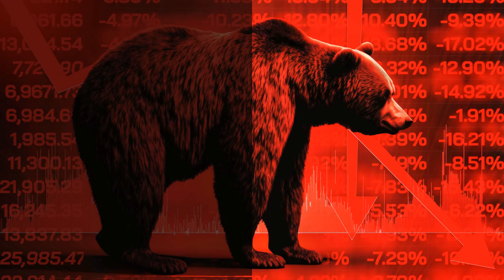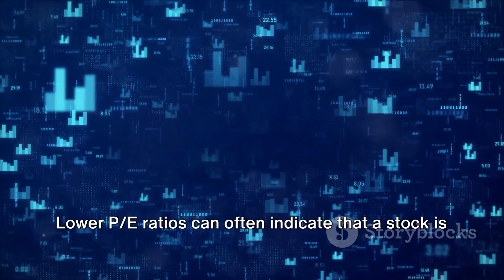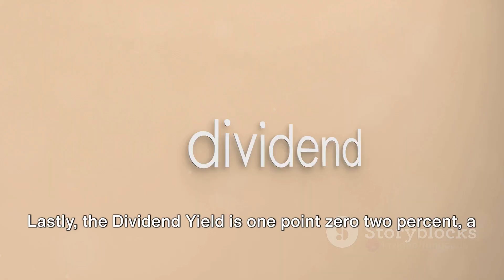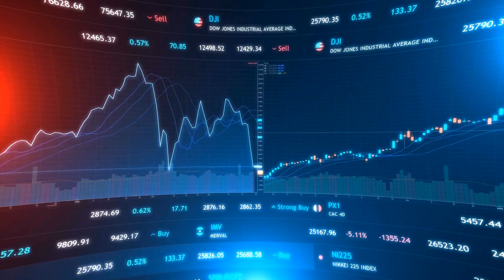ALLCARGO LOGISTICS SHARE PRICE,ALLCARGO LOGISTICS SHARE,ALLCARGO LOGISTICS SHARE ANALYSIS,ALLCARGO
Allcargo Logistics Limited: A Comprehensive Stock Analysis by fundcode's Workspace

OUTLINE:

00:00:00 Introduction to fundcode
00:00:08 Overview of Allcargo Logistics Limited
00:01:16 Financial Metrics
00:02:12 Industry Trends and Competitive Landscape
00:03:10 Future Prospects and Conclusion